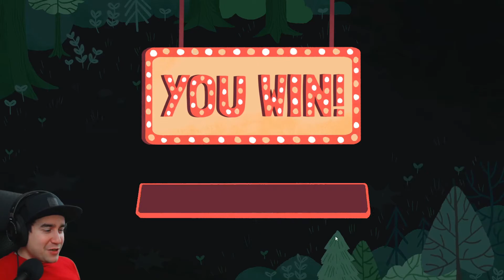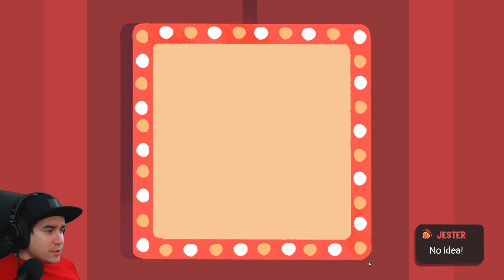DICEY DUNGEONS | PART 8 | THIEF EPISODE 4: ELIMINATION ROUND | BLIND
BLIND PLAYTHROUGH

Become a giant walking dice and battle to the end of an ever-changing dungeon! Can you escape the cruel whims of Lady Luck?

In this new fast-paced deckbuilding roguelike from Terry Cavanagh (Super Hexagon, VVVVVV), Chipzel, and Marlowe Dobbe, you'll fight monsters, find better loot, and level up your heroes as you work together to take down the Goddess of Fortune, Lady Luck herself. Balance your carefully planned strategies against the unknown of a dice roll.

Play as six different characters, each with their own unique play styles and abilities.

    The Thief, who steals random enemy equipment every turn!
    The Robot, who gains dice by playing a push-your-luck blackjack game!
    The Inventor, overcome with inspiration, who must destroy their own equipment after each fight to get parts for powerful new gadgets!
    and more!

Master each class and figure out which one best fits your style in this charming world filled with a growing array of twists and secrets.

Can you make it out alive? Maybe, but luck is definitely not on your side.

    Six wildly different playable classes: Warrior, Thief, Robot, Jester, Inventor and Witch.

    Dozens of enemies, ranging from Vacuum Cleaners that want to suck your blood, to creatures from Irish mythology, to suave malevolent snowmen.

    A catchy, upbeat and energetic soundtrack by Chipzel (previously, the musician from Super Hexagon).

    Beautiful and adorable artwork by Marlowe Dobbe.

    Procedurally generated for endless play-throughs.